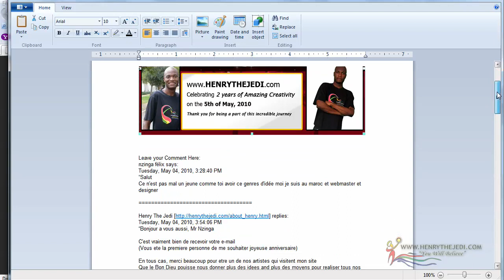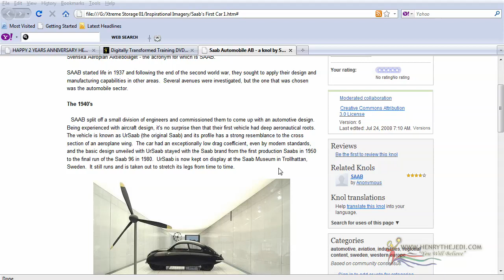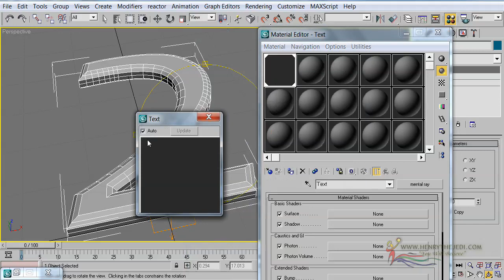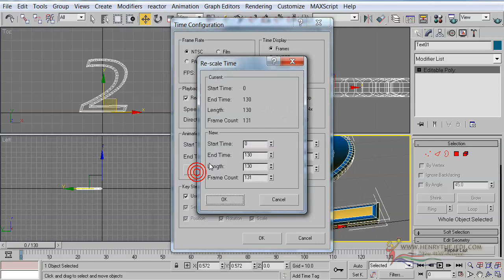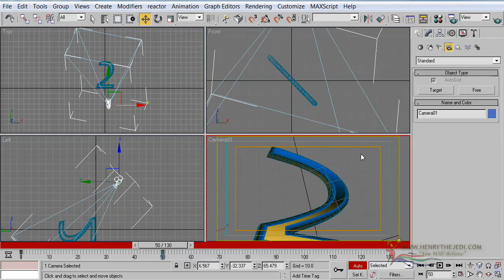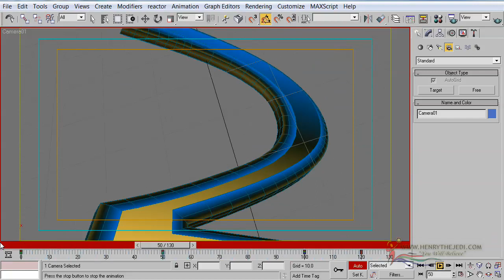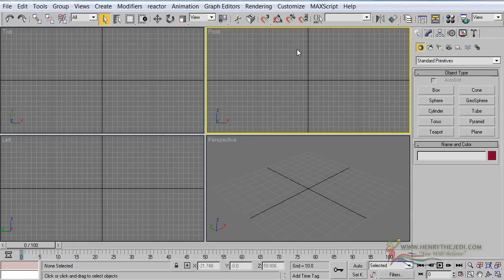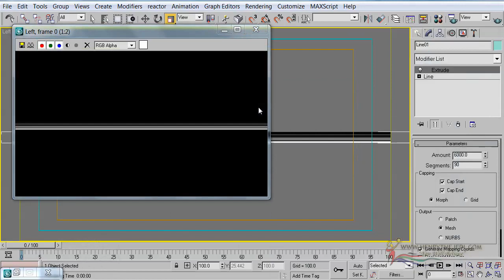Tutorial 32 - Splashy Title - Part 1